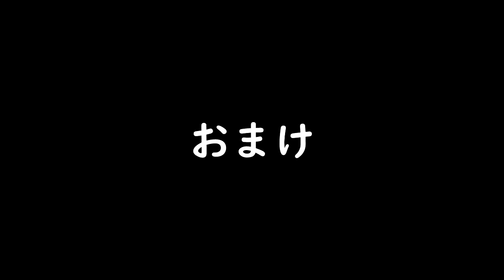僕とポケモンが歩む道。～DAY.2～【ポケモンUSUM】レート対戦実況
レート1800を目指して頑張っています。